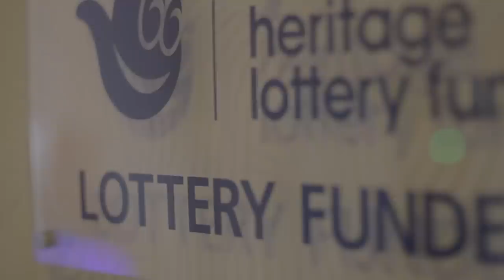1930s Launch of the Regal Cinema, Tenbury Wells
Another fabulous video by local filmmakers, of the 1930s launch night following our HLF restoration.

The music on this video is provided kindly by the fantastic Naomi Payne's Hotsy Totsy Band, who we can highly recommend, and whose details can be found

This video was premiered at the Tenbury Wells Roadshow of the Worcestershire Film Festival on October 20th 2012.

The filmmakers for this short film, in no particular order, are;
- Olivia James
- Rowan Charlton
- Michael Carnell
- Matt Johnson
- Lawrence Donello
- Owain Ulyet